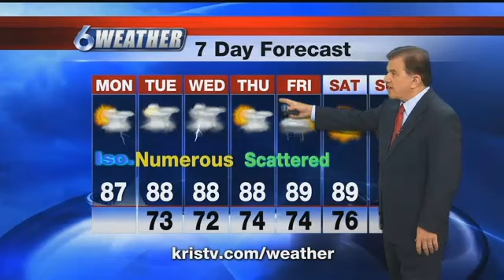Storms Coming This Week